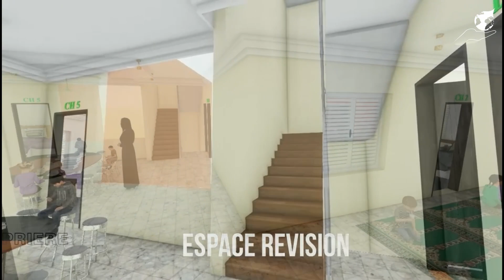L'orphelinat "La Maison Du Bonheur" au Sénégal 🇸🇳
Voici des plans en 3D du bâtiment et de l'étage consacré aux orphelins.

🏩 4 orphelinats en cours de construction avec Nouvelle optique - La maison du bonheur ❤️

Au Sénégal 🇸🇳, au Maroc 🇲🇦, à Madagascar 🇲🇬 et au Cambodge 🇰🇭

📌Vous êtes nombreux à soutenir l'association Nouvelle optique à travers vos nombreux financement de projets et dons...

Dès que les orphelinats seront inaugurés nous pourrons vous proposer un système de parrainage pour les enfants pensionnaires des orphelinats.

Vos dons changent la vie de nombreuses personnes démunies et cela vous sera récompensé ici bas et dans l'au delà.

Continuez à nous soutenir 🖱️